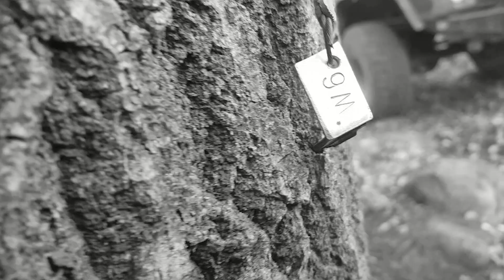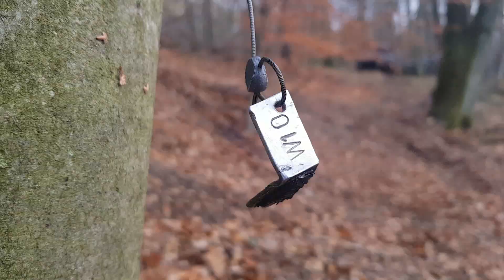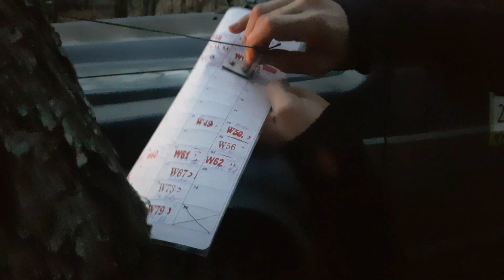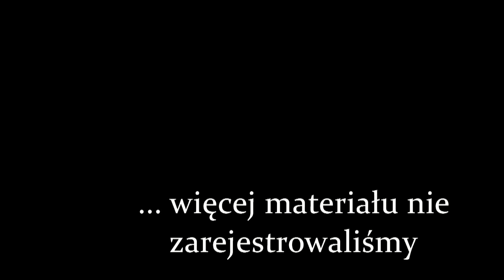RAJD Borne Inwazja JESIEŃ 2018 NISSAN PATROL Y60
Rajd Borne Sulinowo listopad 2018